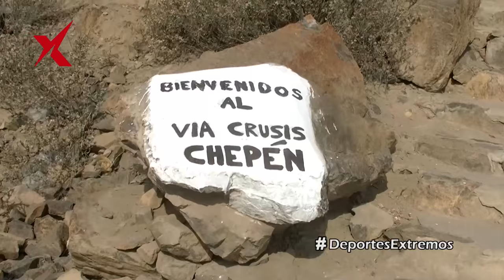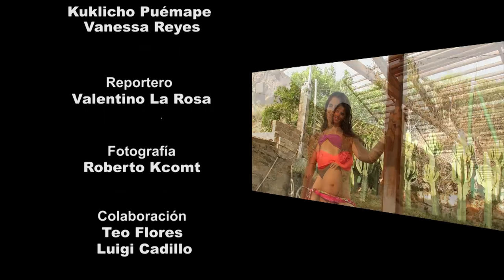TURISMO EN CHEPÉN, LA LIBERTAD Y LA MODELO XTREMA FERNANDA BLANCO | TIEMPO XTREMO (5/5) 19/03/16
Visitamos Chepén al norte de La Libertad-Perú, con lo mejor de su belleza natural y terminamos con un video sensual de La Modelo Xtrema Fernanda Blanco. (Dirección y Producción General: Luis Cunza)

Tiempo Xtremo, todos los sábados y domingos 6pm, vía UCV Satelital de Trujillo con cobertura en casi todo el norte y nor oriente del Perú, pronto para Lima... (Programa N° 91)